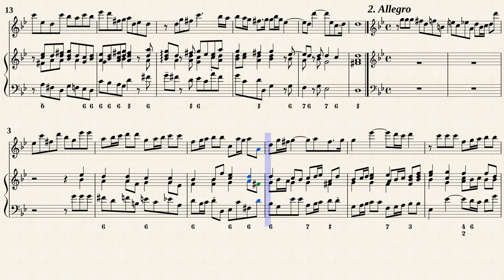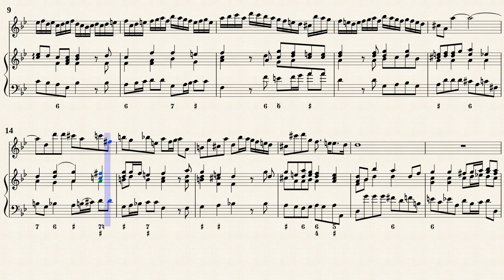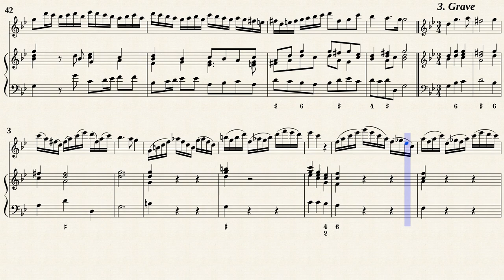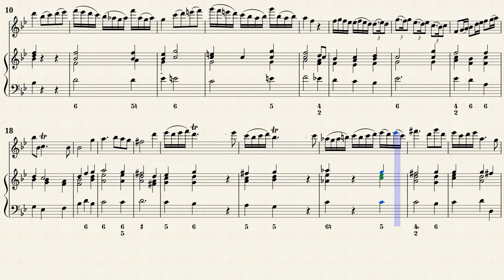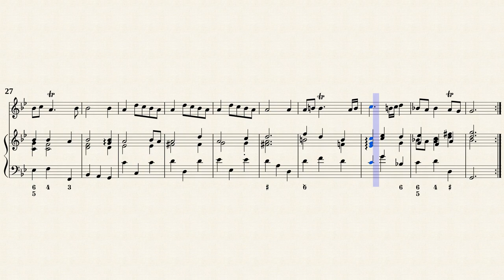Händel, G.F. Flute Sonata Op.1-17, e-moll, HWV375 [Rec, Vla.d.g., Hch]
Arr. by : Max Schneider (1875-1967),
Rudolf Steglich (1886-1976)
Querflöte Sonate e-moll, HWV 375
für Querflöte und bezifferten Baß
(Hallenser Sonate Nr. 2)
Transposed for Rec, Vla.d.g., Hch in g-moll
by IMSLP#303424 PDF File.
Public Domain